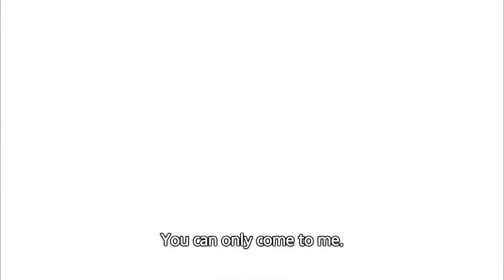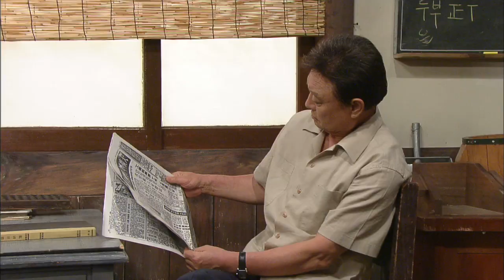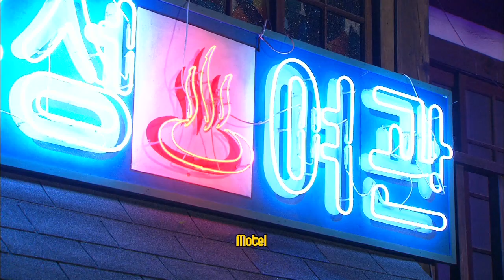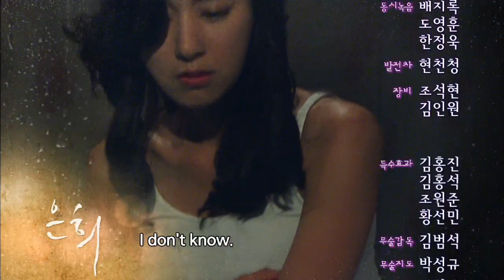TV Novel : Eunhui | TV소설: 은희 EP.50 [SUB : ENG,CHN / 2013.09.13]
Ep.50: Seokgu asks Seongjae not to leave Yeongju alone because she was on the verge of suicide. Lora meets trouble after having friction with a construction firm over the Yeongdong Project. In the process, Jeongtae is greatly hurt. Meanwhile, Yeongju helps a drunk Seongjae home but decides to take him to a motel on the way. / 锡九告诉成宰，英珠甚至想过要自杀，不能对她不管不顾。 劳拉因为永东开发案与建设公司起过摩擦，她的人身安全受到威胁，在那过程中正太身负重伤。 英珠扶着喝醉的成宰回家，在路上却暗暗下定决心带他走进旅馆房间.
- Telecasting Time: Every Mon-Fri 09:45 & 14:35 (UTC+9, Seoul Time)